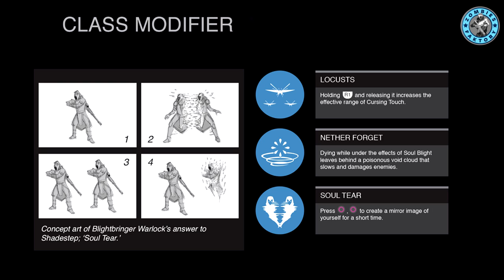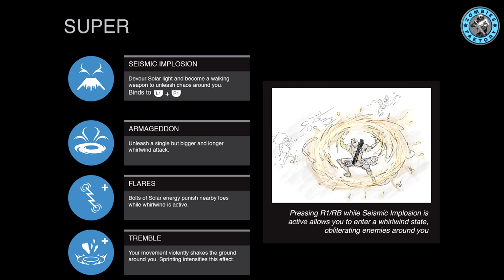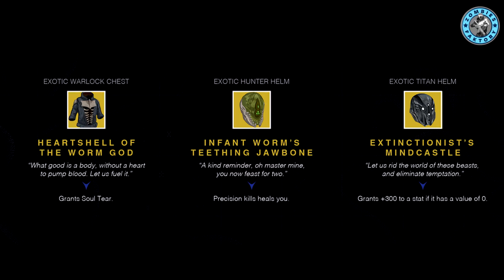[DESTINY] 3 DOCTRINES - CONCEPT ART - DE IAN BUCKNER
♡ Open Me ♡

★ Enjoy, Life Is Just A Game ! ★